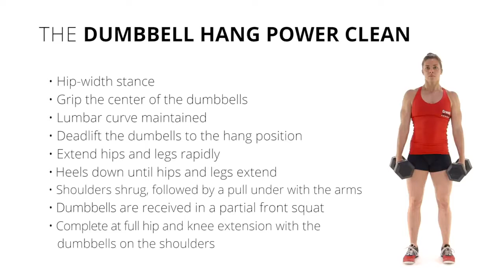Dumbbell Exercise 7